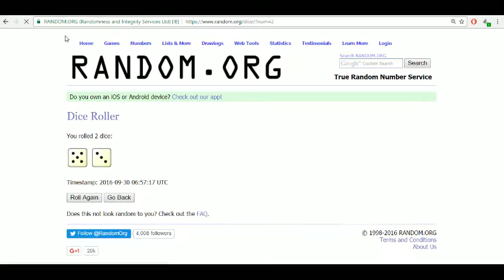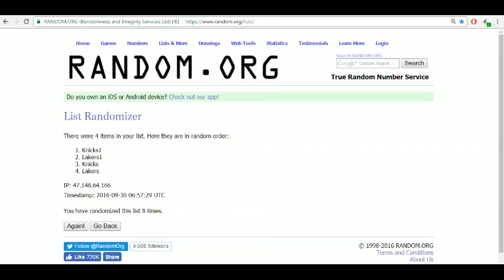2015-16 Panini Immaculate Basketball Hobby 5 Box Case Break Pick Your Team #3 Random